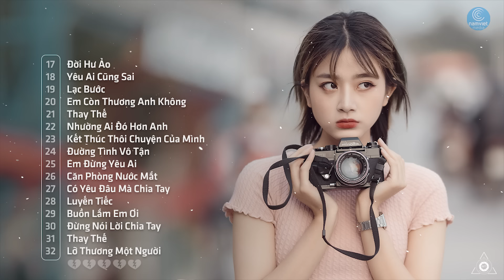Những Ca Khúc Nhạc Trẻ Mới Hay Nhất 2020 - Liên Khúc Nhạc Trẻ Hay Nhất Hiện Nay 2020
Những Ca Khúc Nhạc Trẻ Mới Hay Nhất 2019 - Liên Khúc Nhạc Trẻ Hay Nhất Hiện Nay 2019
Người Em Chọn Không Phải Anh - Vương Bảo Nam
Phụ Tình - Trịnh Đình Quang
Áng Mây Vô Tình - Lương Gia Hùng
Lá Xa Lìa Cành - Lê Bảo Bình
Lỗi Của Anh - Quang Tùng ft Lê Vương
Bước Qua Đời Nhau - Lê Bảo Bình
Yêu Đừng Thề - Châu Khải Phong ft Chu Bin
Kết Thúc Buông Tay - Nguyên Hy ft Trương Ngôn
Anh Thương Em Em Thương Ai - Đinh Tùng Huy
Chỉ Là Anh Không Biết - Hồ Gia Khánh
Tất Cả Là Dối Lòng - Lý Tuấn Kiệt
Giây Phút Về Em - Anh Quân Idol
Độc Thoại Một Mình - Nguyễn Đình Vũ
Yêu Người Không Tồn Tại - Duy Hoàng
Ngắm Hoa Lệ Rơi 2 - Duy Cường
Hết Thương Cạn Nhớ - Đức Phúc
Đời Hư Ảo - Trịnh Tuấn Vỹ
Yêu Ai Cũng Sai - Châu Chí Hùng
Lạc Bước - Khánh Phong
Em Còn Thương Anh Không -Trương Khải Minh
Anh Là Kẻ Nối Dối - Vũ Duy Khánh
Nhường Ai Đó Hơn Anh - Hoàng Minh
Kết Thúc Thôi Chuyện Của Mình - Hồ Thiện Quân
Đường Tình Vô Tận - Hồ Gia Hùng
Em Đừng Yêu Ai - Huy Anh
Căn Phòng Nước Mắt - Vương Thiên Tuấn
Có Yêu Đâu Mà Chia Tay - Âu Nam Thái ft Hồ Việt Trung
Luyến Tiếc - Hoàng Minh
Buồn Lắm Em Ơi - Trịnh Đình Quang
Đừng Nói Lời Chia Tay - Châu Gia Kiệt

Makeup : Ngọc Linh Trần Thị